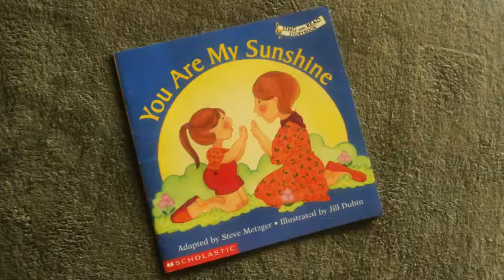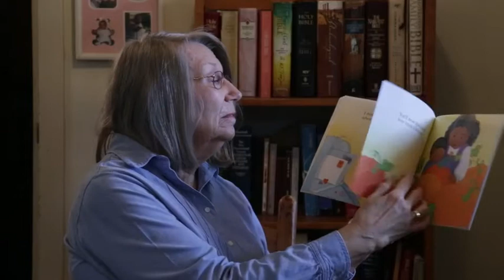You are my Sunshine sNancy MCDC20200324 low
Ms. Nancy reads Sunshine to families . . .